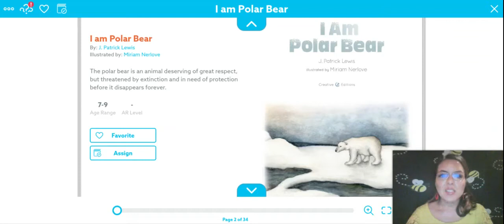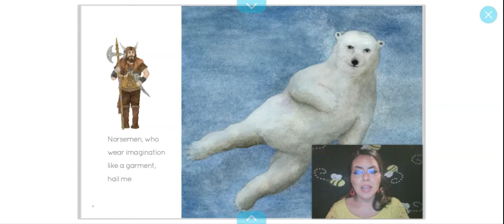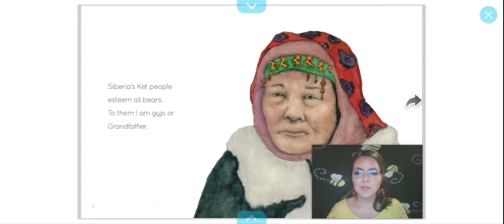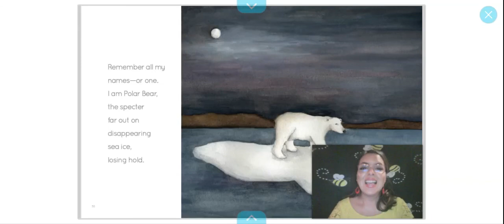Epic Story-The Polar Bear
This book reading was selected by Jade. Learn about the different names the polar bear is known by around the world.